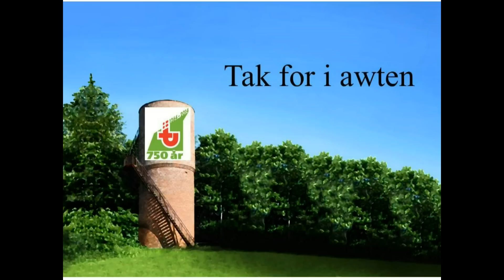Tow på tåppi å Toes 090114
Limericken om "Golf og Vennebjerg Mølle"

Vi slo'or æ slaw for SuperBest